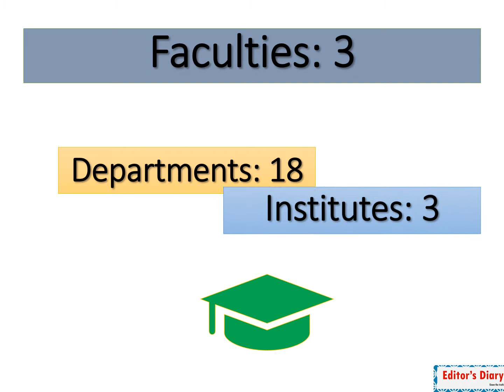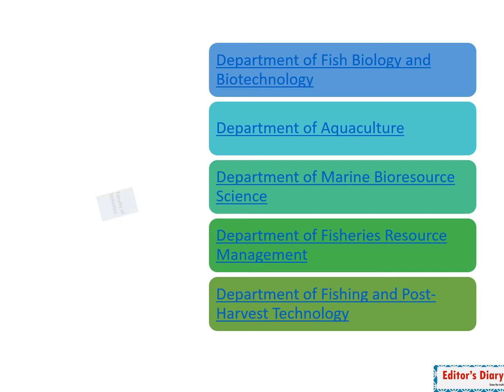CVASU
Since the 1990’s, size and nature of animal industry has been changing rapidly. Commercial dairy and poultry farming started recognizing as one of the most potential sectors for local and foreign investment. Livestock and poultry as a contributor to food security and nutrition has become one of the most important agenda for the policy makers and development partners. Rapid urbanization and changes of food habit among the city dwellers has been accelerated bringing about the changes in food industry with a gradual demand in academic reforms and expansion in need for developing technology and more skilled manpower in animal health, food processing and marketing.

The need of Bangladesh in the past and at present has been to increase the productivity of farm animal and the purpose of having veterinary graduates is still largely determined by the need of the small holding livestock farmers.  However, this reality was apparently ignored during the second change in veterinary education in Bangladesh. One of the causes of this narrow-based curricula approach for a professional education like veterinary medicine may be that the drive and energy for this change came primarily from the internal agendas of the academic community rather than from the external agendas of the wider society or the world of work. As a result, a strong debate was generated among professional bodies, government agencies and farmers community to bring new changes in veterinary education. While these debate countries, little or no change occurred in the higher education in veterinary medicine until the beginning of 1990s.

The inception of Chittagong Government Veterinary college in 1995 which  later transformed into Chittagong Veterinary and Animal Sciences University was associated with the aforementioned social and economic changes and demands to overcome past weaknesses of the Veterinary education.

To produce skilled and competent veterinarians of international standard through offering the combined courses (Veterinary and Animal Sciences) including internship, the government initially established two veterinary colleges in Sylhet and Chittagong respectively in the year 1995-96 and later added two more veterinary colleges in Dinajpur and Barishal. Chittagong Government Veterinary College (CGVC) started its journey on January, 1996 admitting 50 students in its first academic session under the faculty of Science, University of Chittagong.

Subsequently, being satisfied with the academic activities, congenial environment and quality educational system, the University of Chittagong upgraded this affiliated college into separate Faculty of Veterinary Medicine with the approval of the University Grants Commission of Bangladesh (UGC). As a dense livestock industry based emerging zone, wide range and volume of quality livestock professionals, industry need specific research, development and service institutionalization in the entire Chittagong Division has long been sought. Realizing this potential of CGVC to enable to cater local demand, the elite society, educationists, politicians of different party, journalists, professionals and people from all walk of life of greater Chittagong brought them together to a common consensus and platform to raise a big demand and initiated a movement for the establishment of a Veterinary University in Chittagong.

As a result, The Chittagong Veterinary and Animal Sciences University (CVASU) was established by the Act of the Government of the People's Republic of Bangladesh on 07 August, 2006 in order to confer 5 (five) years' Doctor of Veterinary Medicine (DVM) degree and Higher degrees on various other subjects/courses/fields and to enhance research and development in the field of Veterinary and Animal Sciences.  In its initial phase of developing two new faculties namely, Faculty of Food Science and Technology and Faculty of Fisheries were planned to open within 5 years of university inception.